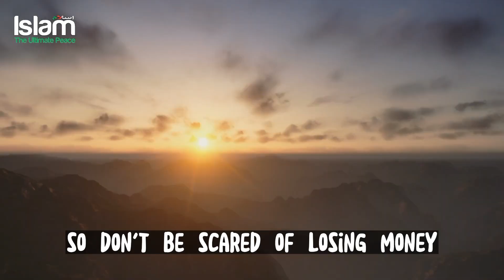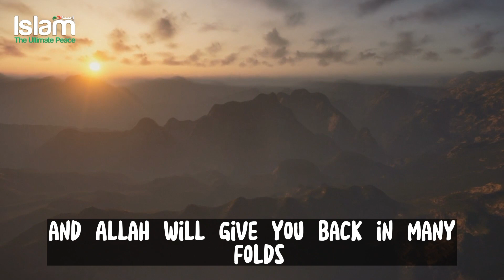GROUP OF YOUTHS GOING TO HAJJ & RECITING TALBIYAH IN THE FLIGHT !